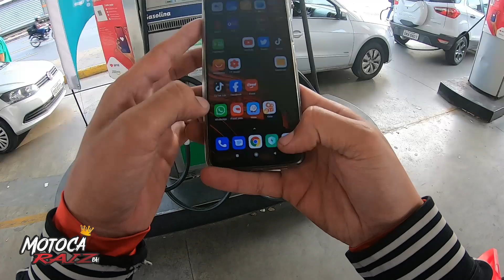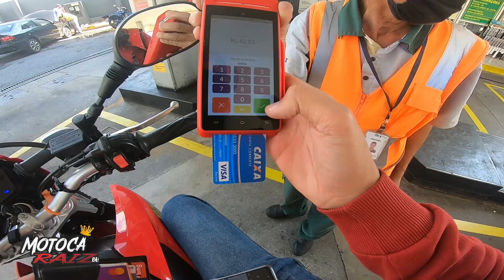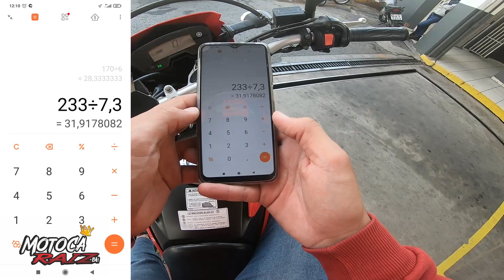consumo real da lander 250, ano 2018.